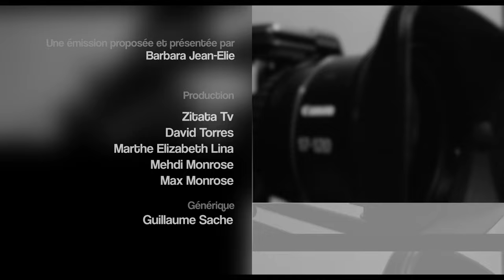Judes Cadasse - Agriculteur et fondateur de Petit Cocotier dans A Coeur Ouvert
Cela fait 4 générations qu'on est agriculteur dans la famille de André-Jude Cadasse attaché à la terre et à une agriculture saine et nourricière.
Rencontre intimiste avec un martiniquais militant.

Emission présentée par Barbara Jean-Elie